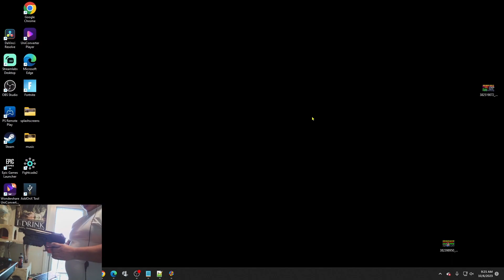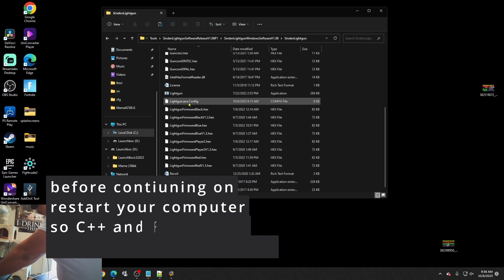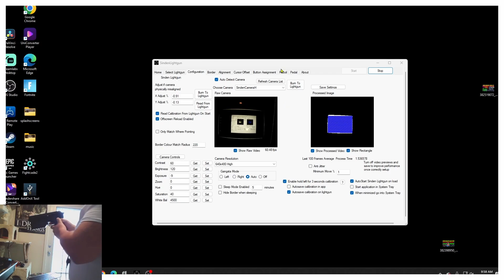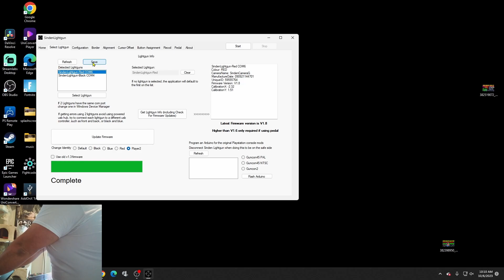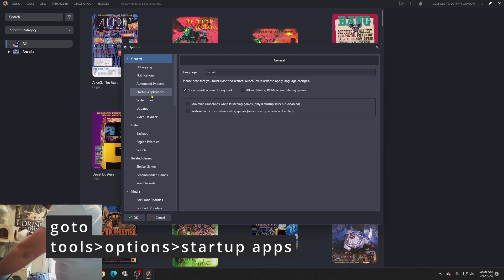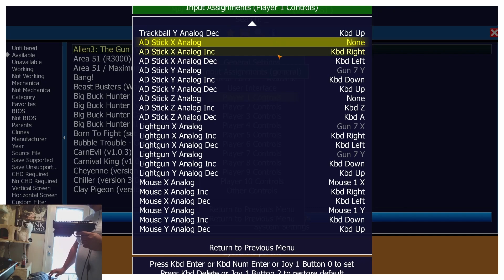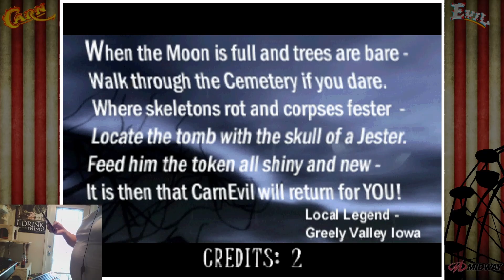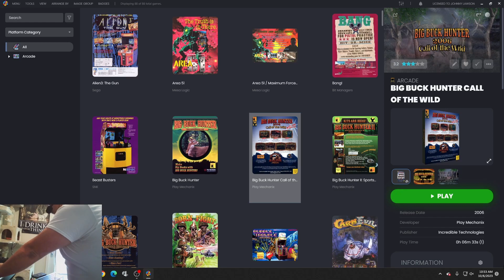Sinden Builders Guide: Pt#3 Sinden Configuration & Mame inputs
As title says. At the end of this one we will be ready to play some games! Thank you for those that made it this far. I hope this video will help you reap some benefits. Still more videos to come before we are done with Launchbox mame.